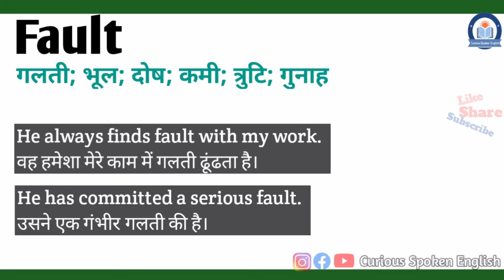Fault meaning in Hindi | Fault ka matlab Hindi mein | English Vocabulary in HIndi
इस वीडियो में आप Fault का हिंदी में मतलब समझेंगे और साथ में Fault का pronunciation भी सीखेंगें यानि की आप Fault के अर्थ के साथ साथ ये भी सीखेंगें की Fault को कैसे बोले या Fault को बोलने का सही तरीका क्या है |